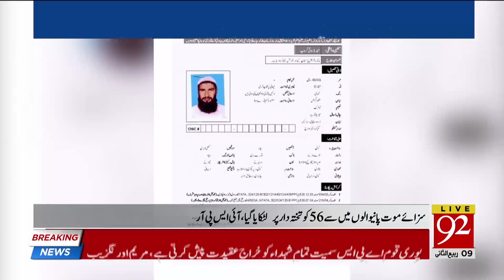310 terrorists awarded death sentence in military courts: ISPR | 16 Dec 2018 | 92NewsHD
310 terrorists awarded death sentence in military courts: ISPR | 16 Dec 2018 | 92NewsHD